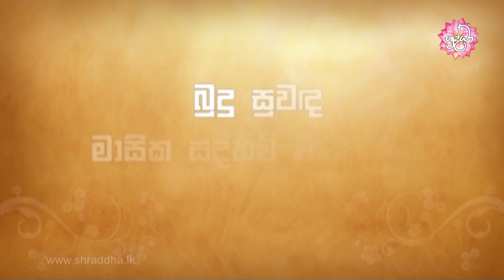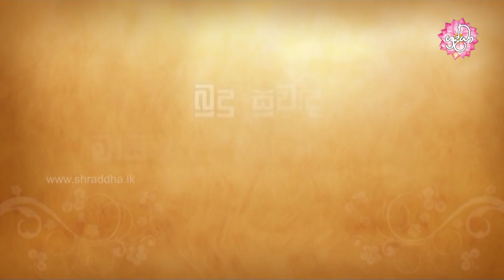Budu Suwanda 46 | බුදු සුවඳ සවස දේශනාව 46 | Shraddha TV